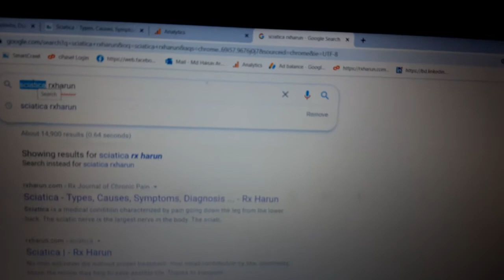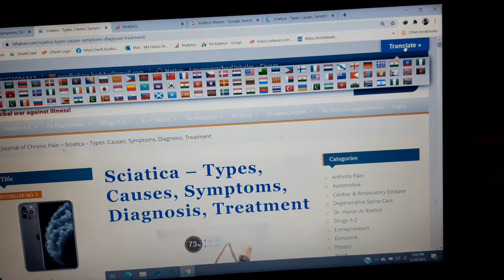Sciatica - Sciatica treatment, Symptoms of sciatica, diagnosis of sciatica, treatment for sciatica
Sciatica Symptoms /Sciatica may be defined as the debilitating, inflammatory conditions of the largest nerve in the human body that are originating in the lower back and from the ventral rami of spinal nerves lumber 4 and sacral 3 nerve root in which the patient experiences acute and chronic intolerable pain, sharp, shooting burning pain, paresthesias, itching, numbness, muscle cramping, irritation or compression pain, loss of motor and sensory function in the distribution of the sciatic nerve or an associated lumbosacral nerve root that contains fibers from both the posterior and anterior divisions of the lumbosacral plexus to traveling posterior back through the lower limb to the backside of the thigh to leg calf muscle to as far down as the heel of the foot to phalanges.

The sciatic nerve provides directly motor function to the hamstrings muscle, lower extremity adductors group of muscle, and indirect motor functions to the calf muscle, anterior lower leg muscles, and some intrinsic foot muscles. The sciatic nerve also, indirectly the sciatic nerve provides sensation to the posterior and lateral lower leg muscle as well as the plantar foot muscle.[rx][rx][rx]
Causes of Sciatica
The prolapsed intervertebral disc, or PLID
Herniation or bulging lumbar intervertebral disc
Lumbar spinal stenosis in old age may cause the sciatical.

    Scholar at Google , Publisher ID No - 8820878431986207

References